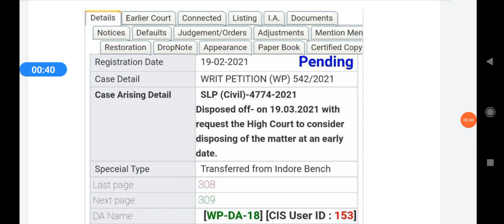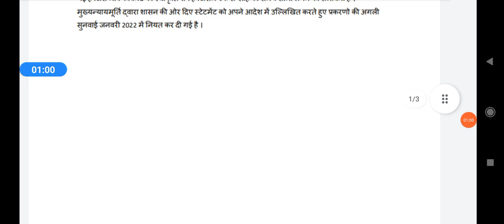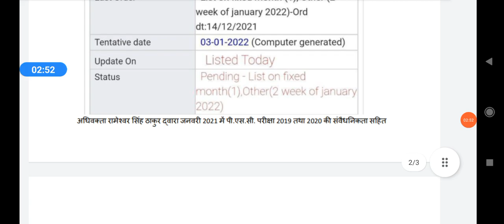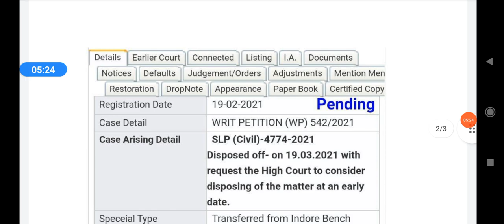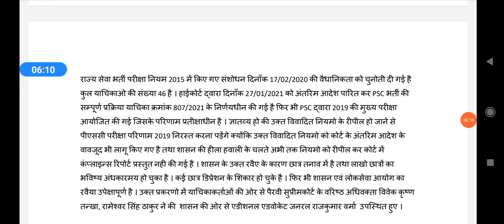mppsc result update/raoster case latest news/कबतक आ सकता है psc परीक्षाओं का परिणाम mppsc big update